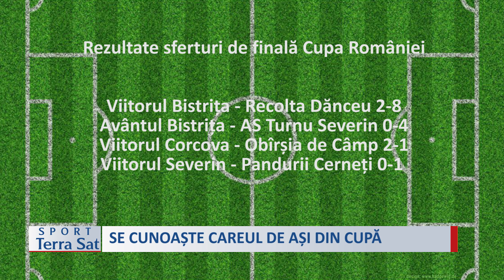SPORT SE CUNOAȘTE CAREUL DE AȘI DIN CUPĂ